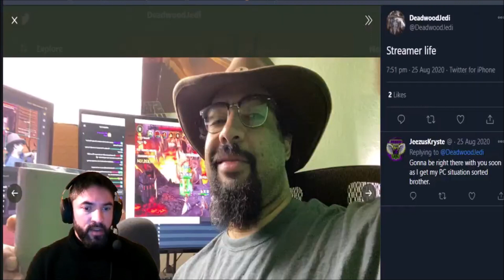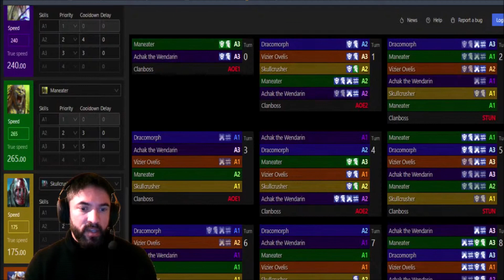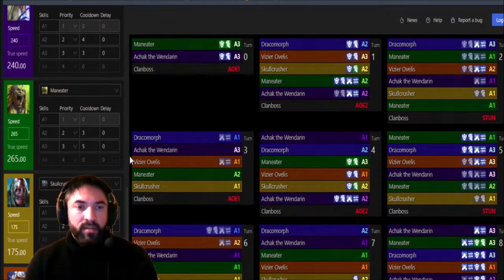Raid: Shadow Legends PT/BR INCRIVEL CALCULADORA DEADWOODJEDI | CHEFE DE CLAN FACIL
Bem vindo a todos!

Nesse video, trago noticias REFERENTE A NOVA CALCULADORA DO GRANDE DEADWOODJEDI. Confiram!

Aqui está o meu link de instalação do Raid: Shadow Legends Instale-o através desse link e nós dois iremos ganhar algumas recompensas!

Como sempre pessoal, muitíssimo obrigado pelo apoio, espero que gostem!

VALEU PESSOAL!